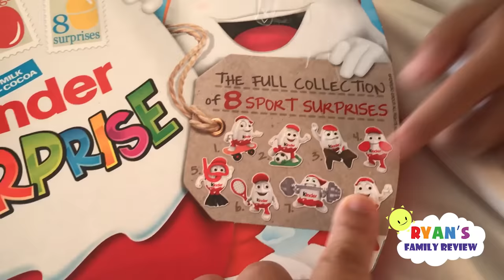Hide and Seek Kinder Egg Surprise Toy Hunt Parent vs kid! Learn Sports Names with Surprise Eggs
Hide and Seek Kinder Egg Surprise Toy Hunt! Learn Sports Names with Surprise Eggs with Ryan's Family Review! It's Parent vs Kid to hunt for Chocolate Eggs! Fun Kids Activities to learn about sports like soccer, basketball, tennis and more!